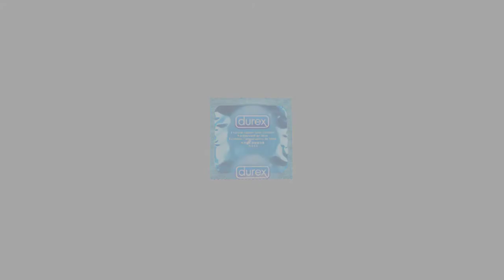Top 5 | ANIMALES más VELOCES del MUNDO